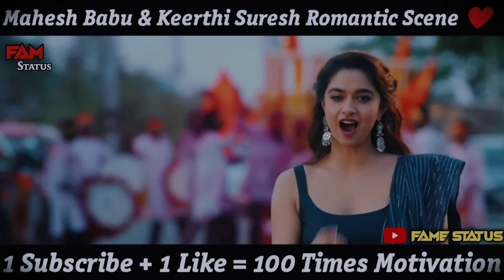Mahesh Babu and Keerthi Suresh Love 💕 Scene |⭕Fame Status📺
Hi Viewer's 👀
I am coming a YouTube from '' Entertain 📺 '' fun  😊 '' Or Enjoying 🤗 U . Please 🙏 Support Me 🛶